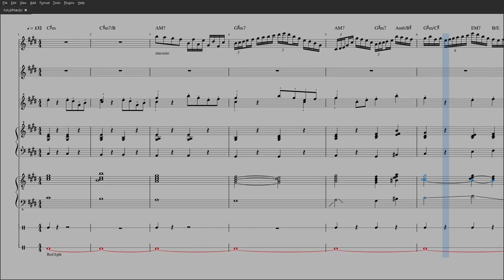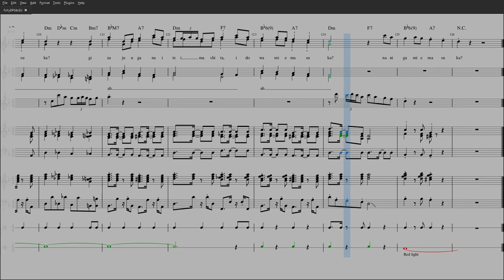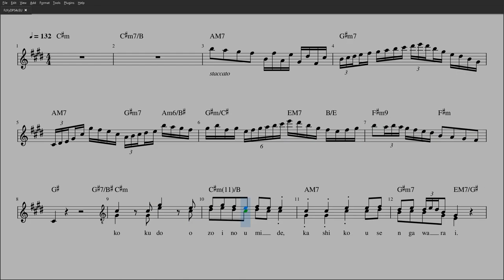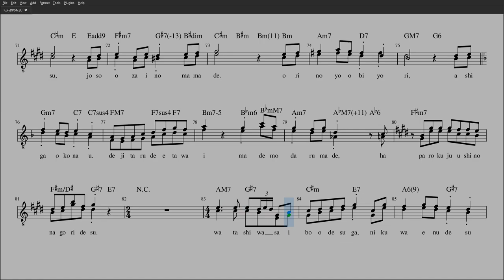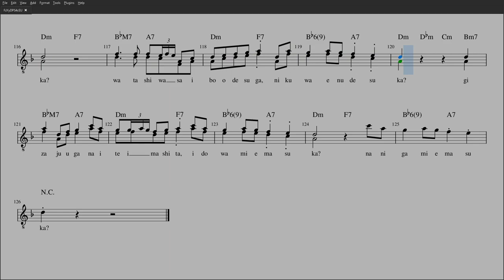【楽譜・コード進行】エヌ / 全てあなたの所為です。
エヌ / 全てあなたの所為です。
2020年6月28日（日曜日）0時00分13秒からプレミア公開（YouTube Data API）

原曲は全てあなたの所為です。さんによる音楽アルバム「CXXXII」に収録されています。

この楽曲のコード進行を以下のサイトで公開しています。

この動画の前半では記譜音より半音下で演奏しています。後半はボーカルパートなしのカラオケです。

2番の歌詞に「お地蔵様は緩み」（54小節目、1​:36ごろ）とありますが、この3拍目にあたる「蔵」の部分をメインボーカルは30セントほど上に音程を外して歌います。この動画では、これを六分音（半音を3分の1に割った微分音）の「↑♮ (+⅙)」として表記していますが、これは誤りであり、本来意図していたものは三分音（全音を3分の1に割った微分音）の「↑♯ (+⅔)」です。

動画の字幕に歌詞を載せています。原曲では、歌詞の中で例えば「カシコーセン」と読むべき語「可視光線」について、そのよみがなに逐字的な「カシコウセン」という読みをしているように、一部のオ段の長音について現代仮名遣いの表記法に起因した誤読をしています。ただし、すべての場合で誤読をしているのではなく、例えば「国道沿い」は「コクドウゾイ」ではなく正しく「コクドーゾイ」と発声しています。譜表の下に併記したローマ字歌詞はそのような誤読をそのまま反映させているので、参考にする際はご注意ください。

可視光線：人間の眼が感知可能な赤色光から紫色光までの範囲にある光。太陽光の大部分を占める。
熱病：発症すると高熱が出る病気の総称。ふつうはマラリア・チフス・肺炎・しょうこう熱などを指し、熱中症は含めない可能性がある。
推敲を重ねる：字句や表現を十分に吟味して練り上げること。『苕渓漁隠叢話（ちょうけいぎょいんそうわ）』による故事成語。
天狗：深山に住む飛行能力のある妖怪。悟りを得るための山修行をする際の服装をし、顔が赤く鼻が高い。善と悪の顕著な二面性をもつ。もとは不吉なことを予感させる流れ星の意。「名のない星が空に堕ちたら」を暗示しているか。
因数分解：ある整数や多項式などが与えられたとき、それを掛け算の形で表現し直すこと。特に、2以上の任意の整数について、1を使わずにできるだけ細かく因数分解をして、素数ばかりの掛け算の形にすることを素因数分解という。
オタマジャクシ：蛙の幼生。手足が生える前の状態で、えらと尾をもち淡水に住む。西洋の楽譜において、2分音符以下の音符には背景の五線に対して垂直な線が伸びており（♩）、さらに8分音符以下の音符では垂直線の端に旗がつけられ（♪）、これに見た目が似ていることから音符を総括する俗称ともされる。
細胞：すべての生き物のからだに共通して存在する、膜で覆われた基本的な構造。
エヌ：アルファベットの第14字N。北（the north）。N極（the North Pole）。窒素（nitrogen）。自然数（the natural numbers）。大文字はアルファベットの第26字Zと点対称の字形をなす。
北：太陽の昇る方に向かって左の方向。十二支では子（ね）の方角。方位磁針の色づけられた一端（N極）は地球の北極点からわずかにずれた「北磁極」と呼ばれる場所（S極）の方角（磁北）を大まかに指し示す。『世界大百科事典第2版』によると「……伝統的な日本人の感性にあっては、〈きた〉（北）といえば寒冷、静寂、冬、夜、暗黒、死者などのイメージが付きまとうほか、女性、胎内、水、知恵などとの連想のもとに観念されることが多かった。 」とある。
N極：コバルトの放射性同位体であるコバルト60原子が、電子とそれに反跳する反電子ニュートリノを放出して崩壊（β⁻崩壊）する際に、電子がより多く放出される側と反対の側。すなわち、コバルト60のもつスピン角運動量が向く側。また、それと磁気的に同じ性質を持つ方の磁極。字義は「北極」だが、地球を棒磁石に見立てると北極側ではなく南極側がN極となる。対義語はS極。N極とS極はかならず対になって存在し、単離することはできないとされる。
窒素：陽子を7個もつ原子により体現される元素。原子量は14.007。元素記号はN。窒素原子2個が共有結合してできる窒素分子は常温常圧で無色無臭の不活性な気体であり、体積比で大気の78%を占める。アミノ酸・タンパク質・DNAなどを構成する元素であるためほぼすべての生物のからだに含まれており、動物はこれを持続的に摂取し続ける必要がある。植物はこれが不足すると生育がひどく妨げられ、葉が黄化しやがて落葉する。自然界では生物の死骸や土壌・大気を通して窒素が巡り、再利用し続けられる（窒素の生物地球化学的循環）。酸化されたものを窒素酸化物（NOx）といい、酸性雨の原因物質とされる。
ギザ十：縁に132本の溝が刻まれた十円硬貨。1951〜1958年発行。
井戸：地下水を汲み出すために掘られた地面の穴。同音異義のラテン語「イド」は無意識を意味する精神分析学の用語で、ドイツ語の翻訳である「エス」も同じ意味で使われる。「エス」は、北を表す「エヌ」との対比か。英語に翻訳すると「イット」。
地蔵：広大な慈悲心で生きるものすべてを救うために修行を重ねる者の石像。
アナクロ：アナクロニズム。時代錯誤。時代遅れ。時代の流れに逆行していること。
夢見心地：夢を見ているときのようなぼんやりした心持ち。うっとりするような快い気持ち。
ビーカー：主に化学実験で用いられる石英ガラス製の平底円筒形の容器。直径と高さの比がおよそ3:4のグリフィンビーカーがよく使われる。
紙粘土：木材の繊維でつくる粘土。
除草剤：植物を枯らす薬剤。
葦：冬を越す大型のイネ科植物。「人間は考える葦である」は哲学者パスカルの著作『パンセ』による文句。自然界のなかで最も弱いものの象徴として用いられた。
デジタルデータ：整数で表現可能なデータ。2進数で表現する場合は桁数が膨大になって扱いにくいため、ふつうは8桁ごとに区切ってそれぞれをひとまとまり（1バイト）とする。
8×8=64：8の8倍は64に等しい。掛け算九九のひとつ。例えば、8バイト（8オクテット）のデータを2進数で表記する際に必要な桁数の上限。「表」「裏」の8×4正方格子を指しているか。
達磨：僧侶が坐禅する姿を模した起き上がり小法師。購入時は両目とも描かれていない。購入後に願いを込めて左目を書き入れ、願いがかなうと右目を書き入れる。元動画の間奏部で横断歩道を横断する達磨には、右目が書き入れられていない。
あり得べき：あっても不思議はない。ありそうである。この場合の助動詞「べき」は古語的で、義務ではなく推量（きっと…だろう）・予想（…しそうだ）を意味する。あるいはより強く、当然（きっと…するはずだ）を意味するかもしれない。
確証バイアス：自分の先入観や信念に反する証拠を黙殺してしまう傾向。認知バイアスの一種。
斯く語りき：このように語った。『ツァラトゥストラはかく語りき』は「神は死んだ」の文句で知られる虚無主義者ニーチェによる著作。
CXXXII：ローマ数字で表された自然数132。この楽曲が収録されているアルバムの名前で、公式の読みは「シーエックスエックスエックスツー」（音楽配信サービス「着信★うた♪」より取得）。この楽曲のテンポは132 拍/分である。132 拍/分は機械式メトロノームに設定できるテンポのひとつ。相当する速度記号はAllegro（アレグロ）。同じ作曲者による楽曲でテンポが132 拍/分であるものは、「.[short]」「..[short]」「◘」「.」「..」「...」「エヌ」「アブジェ (CXXXII Ver.)」「教育 (CXXXII Ver)」の9曲。そのほか「DSC_0001.AVI」は100 拍/分、「教育」は150 拍/分、「アブジェ」は90 拍/分、「表」「裏」は128 拍/分、「名の無い星が空に堕ちたら」は100 拍/分。うち機械式メトロノームに設定できるのは100 拍/分のみ。
132：131の次にあたる自然数。機械式メトロノームの目盛りにおいて、その前の数値は126であり、その次の数値は138である。素因数分解は 2² × 3 × 11。11番目の矩形数。すなわち互いに素な連続する2つの整数11と12の積（11 × 12 = 132）である。6番目のカタラン数。すなわち正の偶数を小さい方から順に11個足し上げたときの和（2 + 4 + 6 + … + 22 = 132）であり、一対一の試合による勝ち抜き方式での個人競技で7人が競う際の試合の組み方の総数（7枚の葉をもつ有向全二分木の総数）であり、6個の長方形または正方形を敷き詰めて直角二等辺三角形の斜辺が6段の等高階段になっている図形をつくる方法の総数であり、正八角形に対角線を交わらないように引いて6個の三角形に切り分ける方法の総数（オイラーの多角形分割問題の解、回転対称も区別して数える）であり、12人が円形のテーブルの周りを囲むように座りながら手を交差させないように同時に握手をする方法の総数であり、折り紙パズルの七角形フレクサゴン（畳み変え折り紙）がとり得る状態の総数であり、濃度（要素数）6の順序付けられた集合に関する非交差分割の方法の総数であり、6×6の正方形に切り取られた正方格子グラフの向かい合った頂点に関する単調な北–東格子経路のうちその始点と終点がつくる対角線をまたがないもの（Dyck Path）の総数である。

0:00 ボーカル（日本語字幕あり）
3:46 カラオケ（日本語字幕あり）
7:32 元動画はこちら

2021年半ばよりご覧の動画に広告が掲載される可能性がありますが、これはYouTubeの利用規約の改定により広告収益を得ないチャンネルの動画も広告掲載の対象となるためです。この動画の投稿者はYouTubeパートナープログラムに参加しておらず、収益を得ることはありません。

この動画の投稿者は全てあなたの所為です。さんと何の関係もありません。